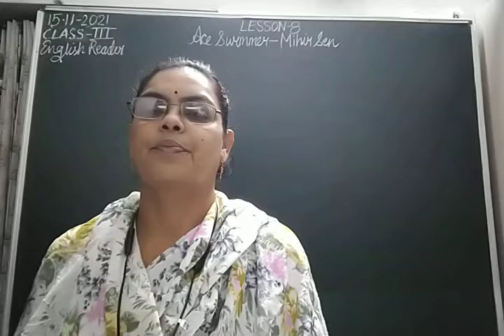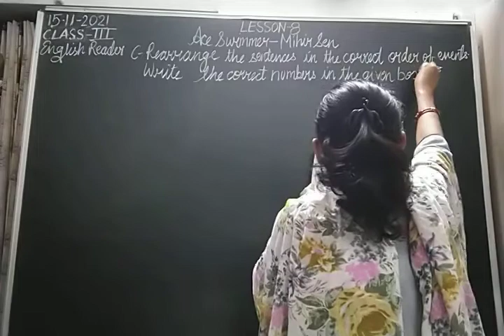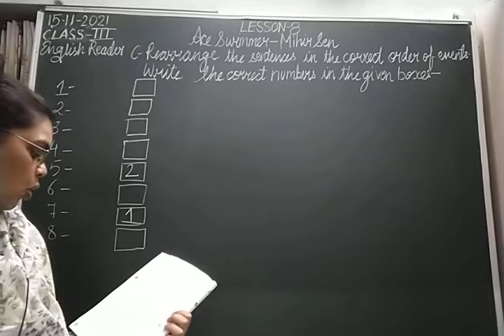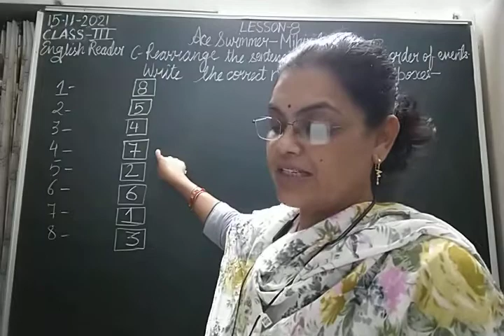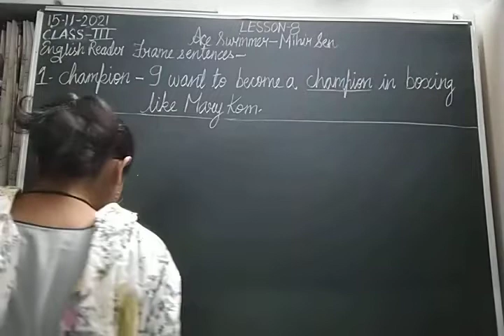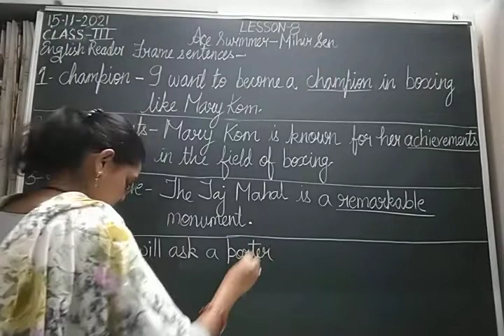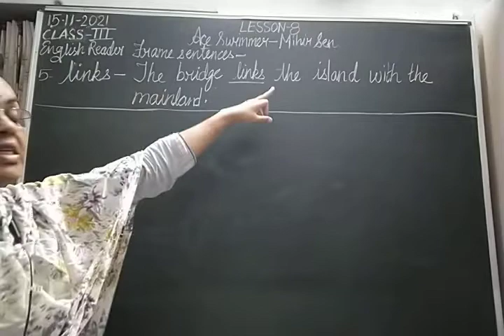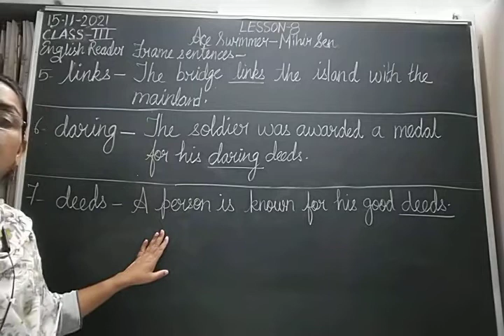Class III English 15-11-2021 by Mrs Nandini Singh English Reader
Class III, English for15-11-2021 by Mrs Nandini Singh on English Reader Lesson-8"Ace Swimmer-Mihir Sen"Part-V